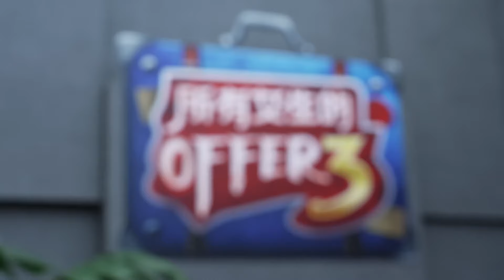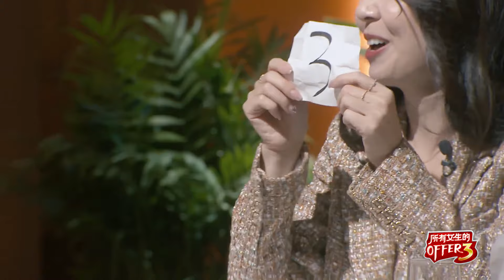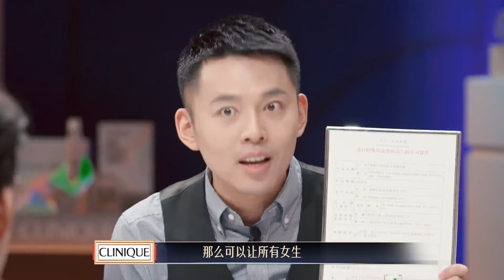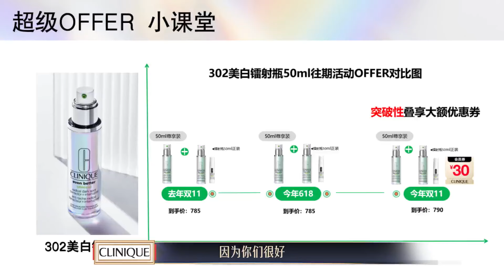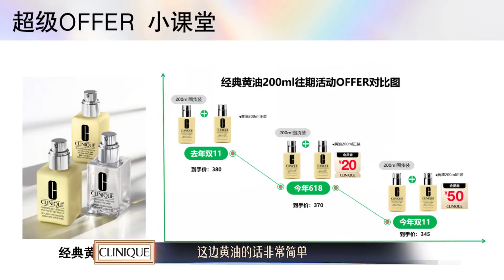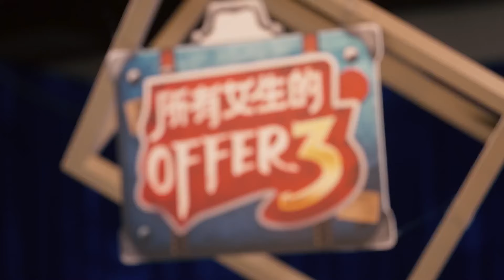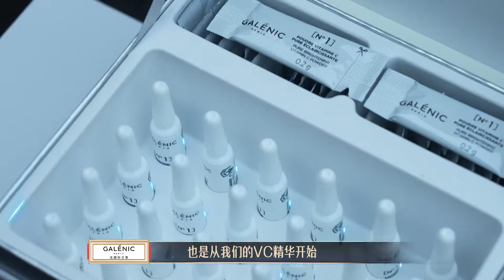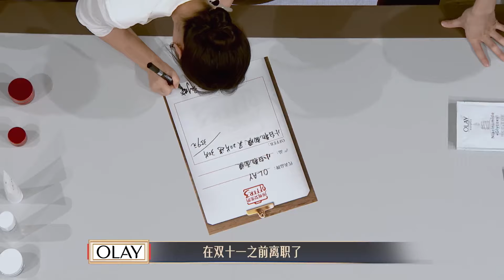【李佳琦】《所有女生的offer3》第三集！抓住秋冬，白回来！美白特长生们来咯～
本集品牌：科兰黎 觅光 olay 倩碧

本期精彩指引
0:14:27 觅光offer时间
0:27:48 倩碧offer时间
0:45:11 科兰黎offer时间
1:02:50 Olay offer时间